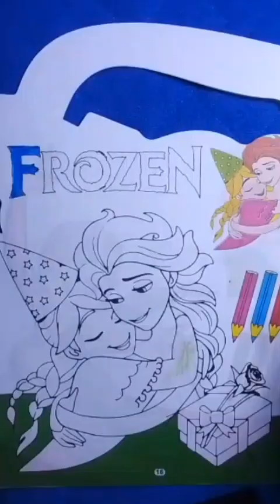elsa coloring drawing/ coloring pages+ nursery rhymes/youtube ytshourt /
olaf coloring pages/ coloring pages+ nurcery rhims/ fun for kids and toddlers/ aymen Art and drawing/
elsa coloring pages/
how to coloring elsa drawing/
coloring drawing/
elsa coloring book/
nursery drawing/